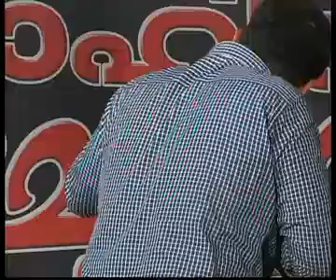Husain Salafi Tirur Program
Husain salafi Tirur program, Jan 27, 2013